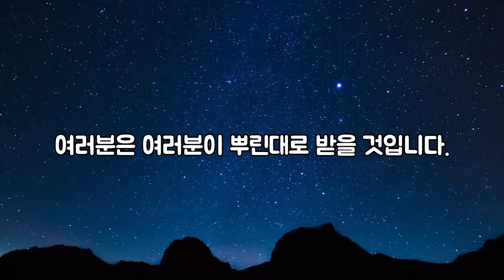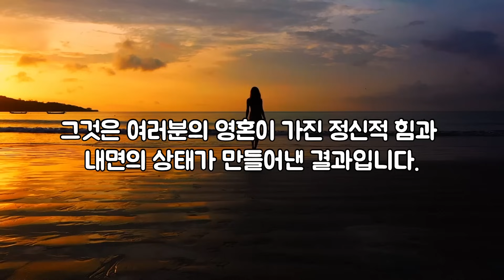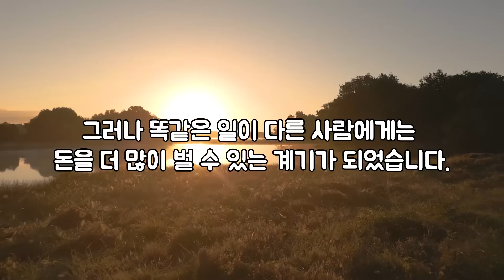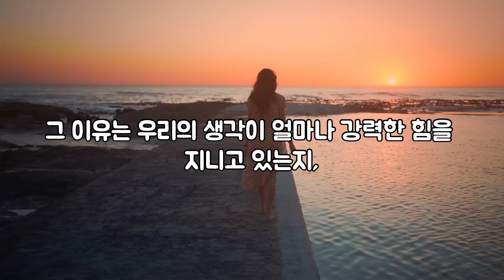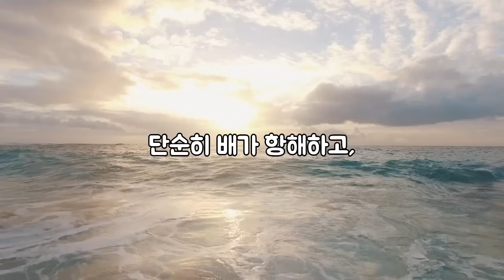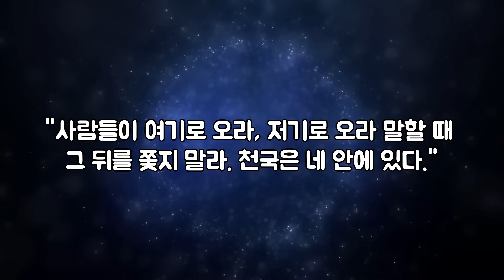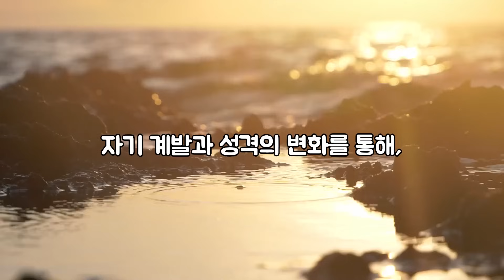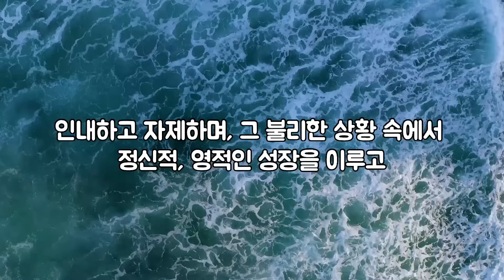끌어당김 법칙의 깊은 의미 | 삶은 결국엔 생각대로 된다 | [제임스 앨런, 생각의 지혜, 우주 법칙]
제임스 앨런은 세상은 내면을 비추는 거울이며,
영혼은 자신에게 어울리는 것만을 끌어당긴다고 말합니다.
이번 영상은 제임스 앨런 도서를 통해
삶을 바라보는 내면을 바꾸어야하는 이유와 방법을 다루어 보았습니다

[타임라인]
01:15: 세상은 내면을 비추는 거울
06:39: 환경은 당신 삶의 주인이 아니다
09:20: 인과의 법칙
13:20: 내안의 천국
14:22: 불평하지 말라

참고도서: 제임스 앨런 [생각의 지혜]